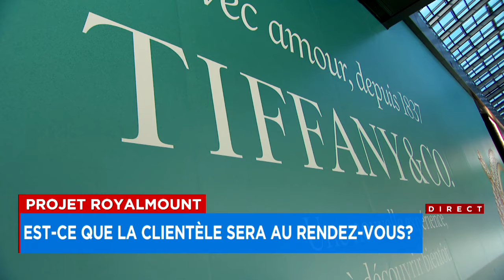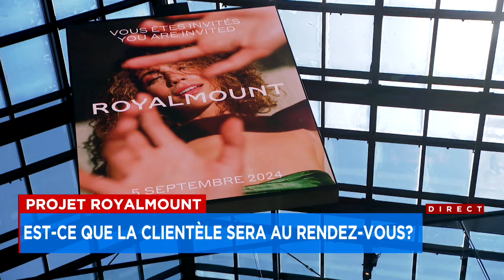Projet Royalmount: est-ce que les consommateurs seront au rendez-vous?